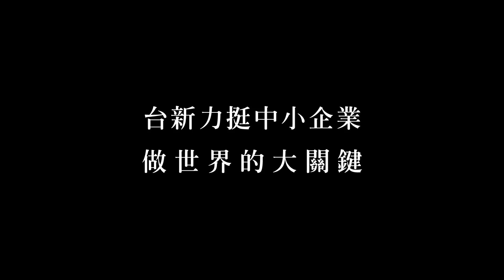台新法人金融-關鍵篇 60秒(很小也能偉大)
零下40度的北極圈內
4萬英呎的高空中
分秒必爭的手術檯上
人類進行著偉大的使命
Made in Taiwan從不缺席  默默參與其中

很小 也能偉大
台新 連續七年榮獲經濟部中小企業信保夥伴獎
力挺台灣中小企業 做世界大關鍵